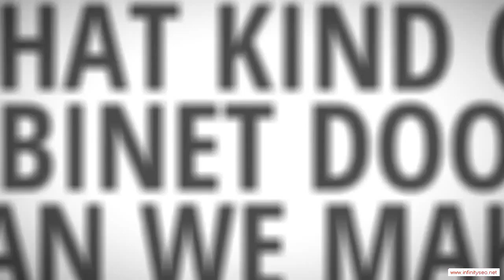Summit Arkansas Custom Ready To Assemble Cabinet Door Manufacturer - Low Cost Kitchen Cabinets With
Summit Arkansas Custom Ready To Assemble Cabinet Door Manufacturer - When the time comes to remodel your kitchen, it's quite likely that your budget won't extend to high-priced new cabinets. After all, if you hire a carpenter to fabricate your cabinets out of fine hardwoods and install them for you, you're talking about at least a $30,000 job. That's probably more than it would cost to remodel all the rest of your home. Therefore, a lot of people look for low-cost options for their cabinets, and no option is better than ready-to-assemble (RTA) cabinets. You can end up saving a ton of money by doing the assembly and installation yourself, and you'll end up with a kitchen full of beautiful cabinets.

You will be impressed with the service and quality you can find in Summit Arkansas RTA cabinetry. We would be glad to help you meet your kitchen's needs!!

Rta Cabinet Door manufacturer.  Rta Cabinet Door distributor.  Rta Cabinet Door supplier.  Cabinet.  Cabinet Door.  Chocolate Maple Glaze.  Mocha Maple Glaze.  Rta Cabinet Door.  French Antique Glaze.  Ginger Shaker Maple.  Cherry Maple Glaze.  Cabinet Doors.  Simple Connect.  Media Storage.  Drawer Boxes.  Expresso Maple.  Mahagony Maple.  Custom Cabinets.  Premier RTA.  Arkansas.  Honey Maple.  Door overlay.  2 Door,Summit Arkansas